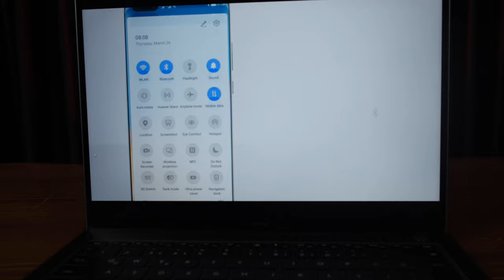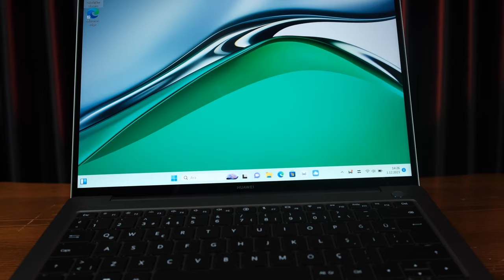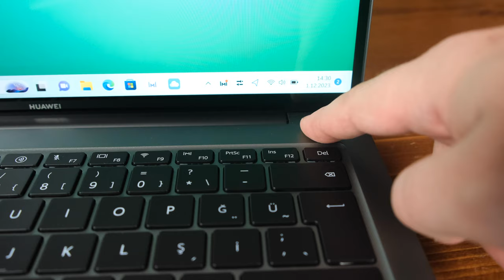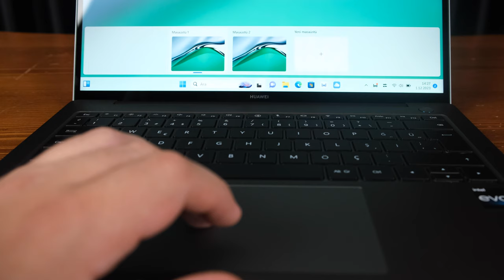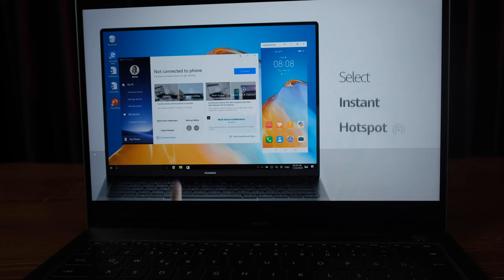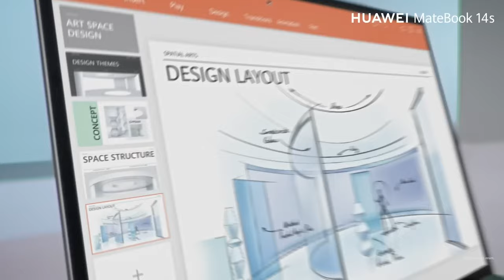Huawei'nin ustalık eseri! MateBook 14s 2023 inceleme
Huawei'nin kısa süre önce ülkemizde satışa sunmuş olduğu MateBook 14s 2023 modelini mercek altına alıyoruz. Peki bu model genel anlamda bizlere neler sunuyor? Bu sorunun yanıtı inceleme videomuzda!